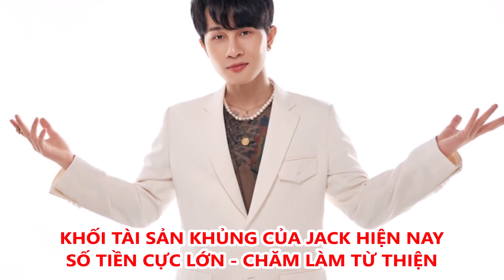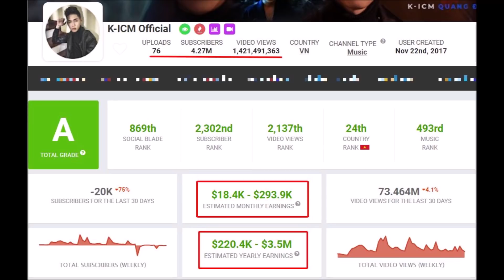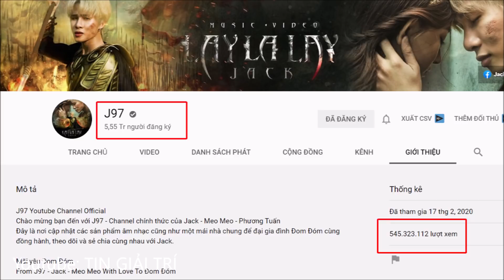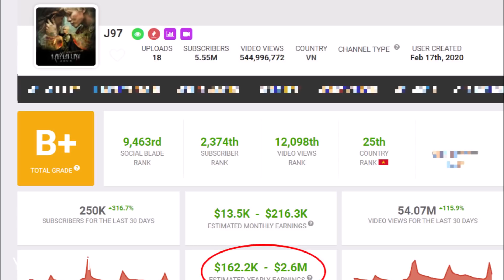⭐Tiết lộ Số Tiền Khủnq JACK kiếm được trong năm qua, Khối Tài Sản của Jack đáng trầm trồ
⭐Khối Tài Sản của Jack, Tiết lộ Số Tiền Khủnq JACK kiếm được trong năm qua.